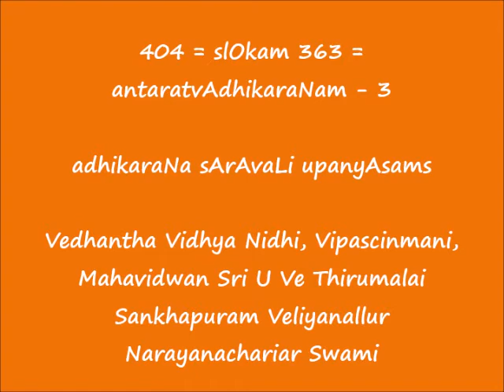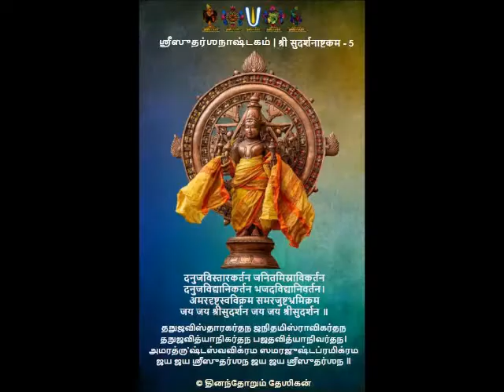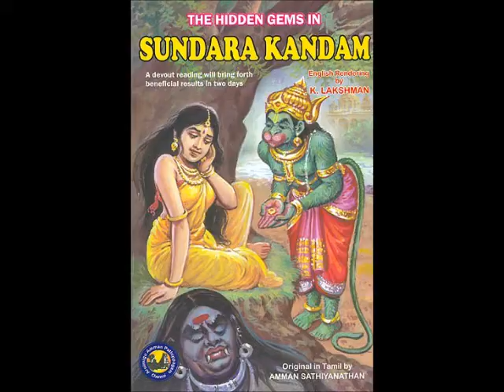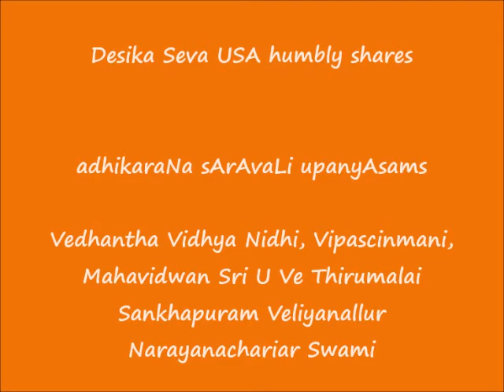404 = slOkam 363 = antaratvAdhikaraNam-3 = adhikaraNa sArAvaLi upanyAsams